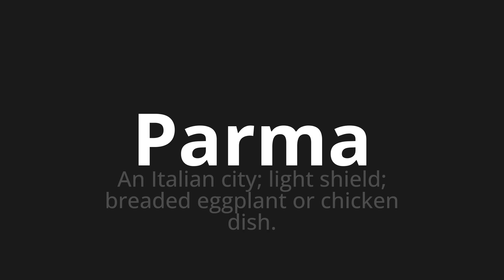How to pronounce Parma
Master the Pronunciation of 'Parma Which Means Parma' - which means : An Italian city;Light Shield;Breaded Eggplant or Chicken Dish. 📝 with @PizzaPronunciation 🎓🗣️ - [Your Guide to Italian]

Learn to pronounce 'Parma' perfectly in Italian with our easy and engaging tutorial by @PizzaPronunciation! 📖📽️ In this comprehensive video, we provide you with native speaker examples 🗣️👂 and phonetic breakdowns 🎵 to ensure you get the pronunciation just right.

How to say Parma in Italian